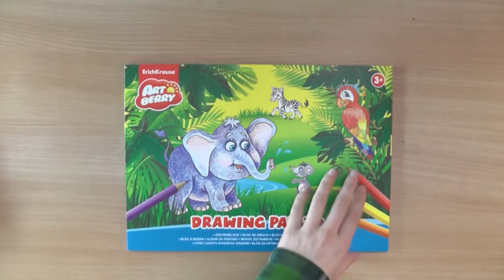Хамелеон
Рисуем хамелеона волшебными  фломастерами-хамелеонами